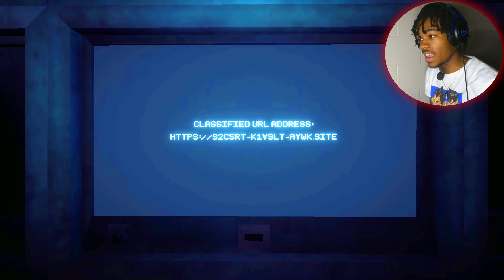!!I’m pretty SURE he called me a SLUR in this Game (Escape The Ayuwoki)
apparently, there WAS a flashlight, F**k THAT I AIN'T GOING BACK
I AINT RISKING IT

stop reading.

stop it...